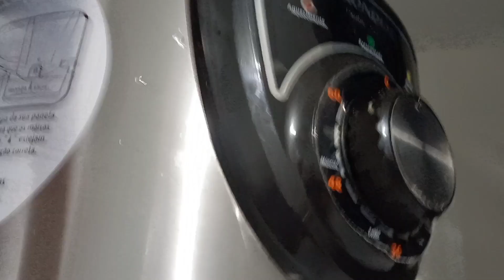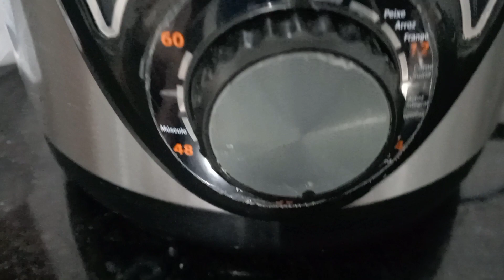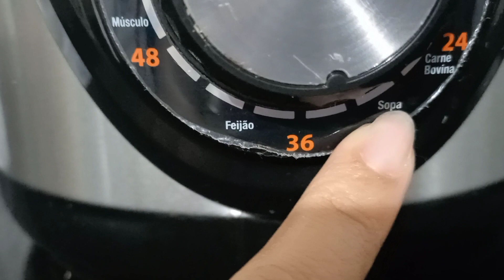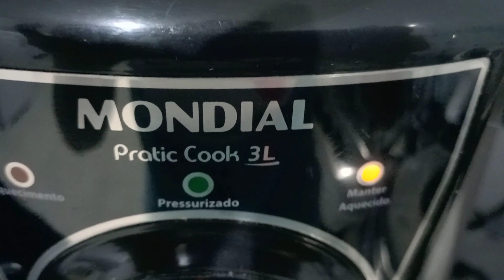Fiz feijão na panela elétrica / organizei os laços da Alice /bagunça no quarto/culto infantil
Um dia com agente
cozinhei feijão na panela elétrica ,organizei o quarto da Alice que estava bagunçado pois ela estava doentinha e não estava brincando esses dias mais agora esta bem melhor e pulando pra todo lado aproveitei pra brincar com ela um pouco também
fomos no culto infantil ela adorou , organizei os laços dela também e organizei tudo